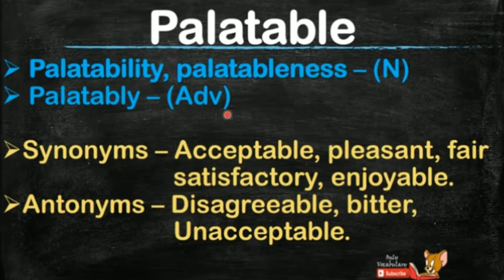#2 Examiner's most favourite words || Meaning of palatable with picture, Tricks n Hindi meaning